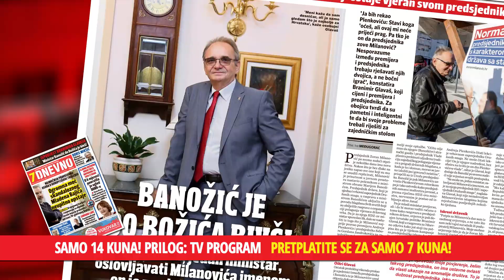Novi broj 7dnevno u prodaji!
Najčitaniji politički tjednik u Hrvatskoj u prodaji od petka, 6. studenog!